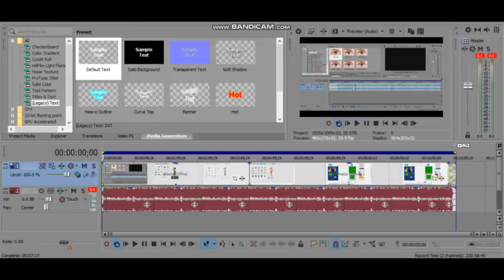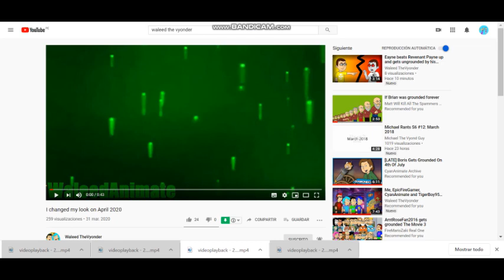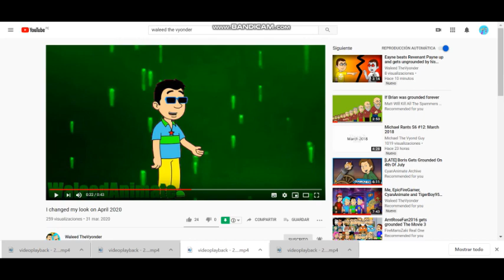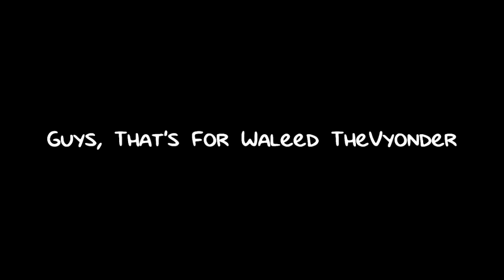How To Make Waleed TheVyonder's Look For May (For Waleed TheVyonder)